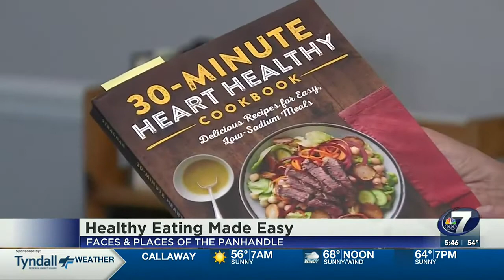Healthy Eating Doesn’t Mean Giving Up Your Favorite Foods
Registered Dietitian Nutritionist Marcia Pell appears on News Channel 7 Today's "Healthy Eating Made Easy - Faces & Places of The Panhandle" series sharing tips for healthy eating, without giving up your favorite foods.